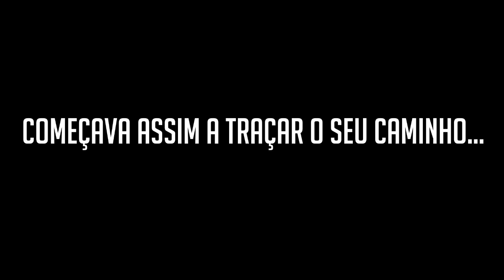José Netto - Início da carreira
Assista José Netto aos quatro anos de idade iniciando sua carreira artística!